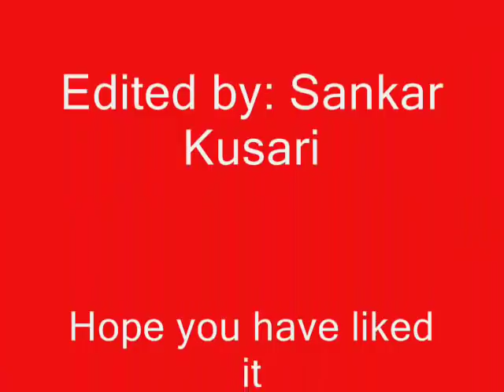Aami Je Dekhechhi Sei Desh_Hemanga Biswas.wmv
Hemanga Biswas is a master composer and singer. Aami Je Dekhechhi Sei Desh is one of his best compositions.